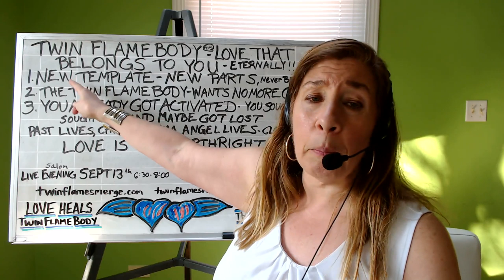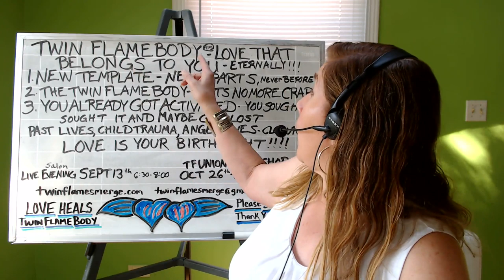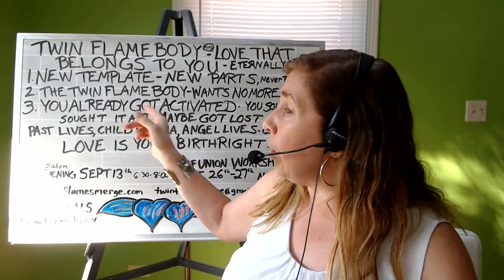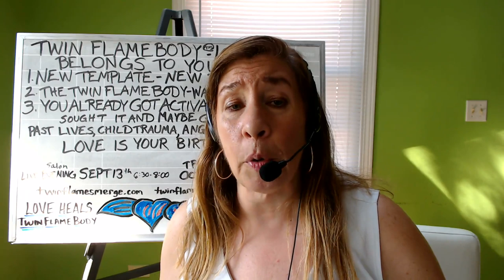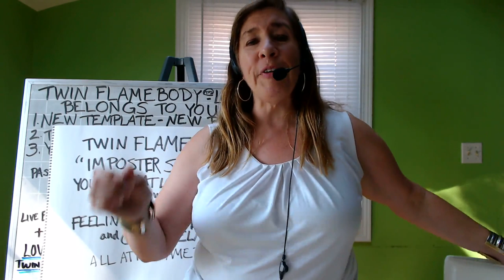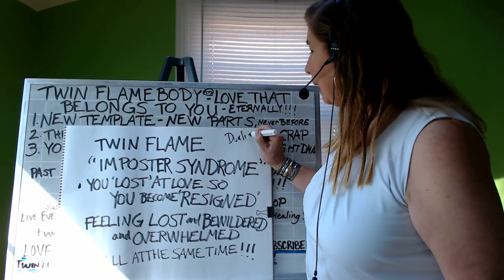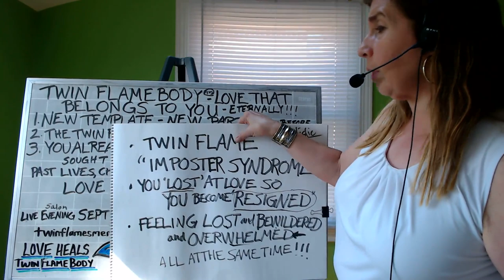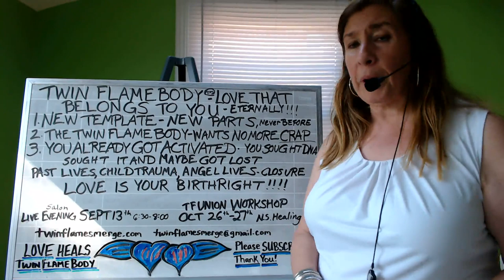Top Three things you Need to Know for your Journey 💖